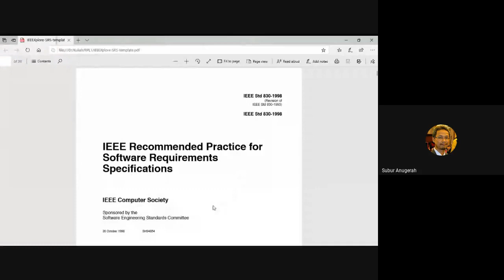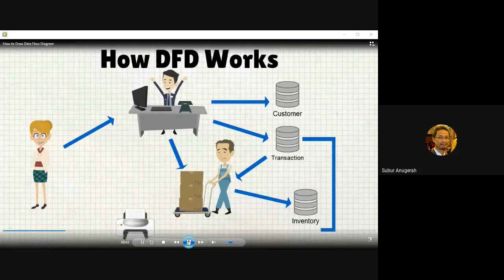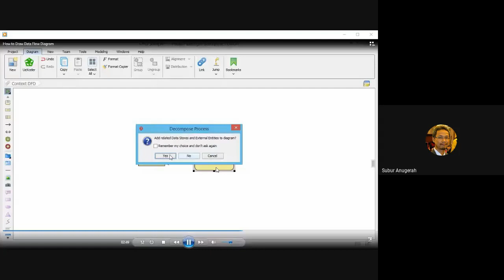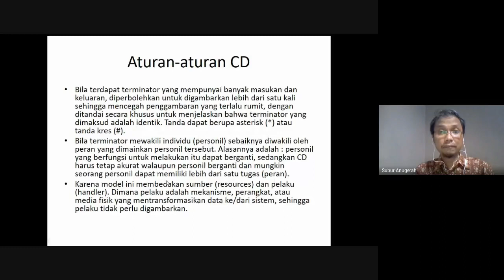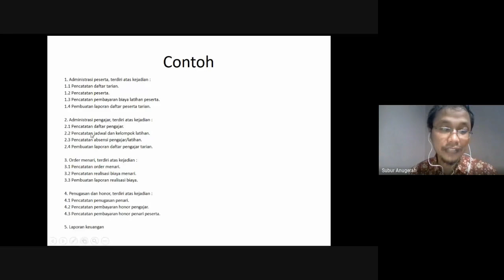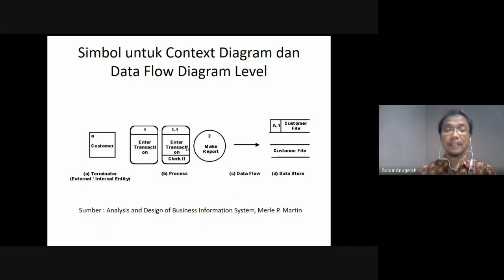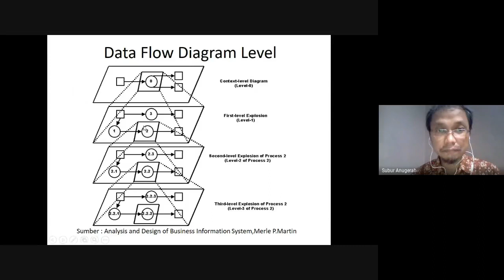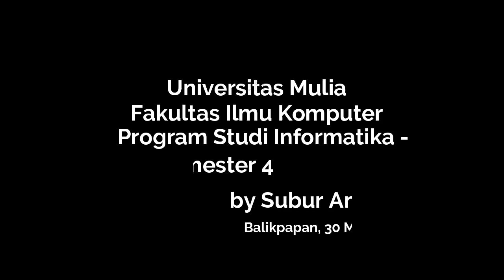KULIAH ONLINE | Rekayasa Perangkat Lunak - Spesifikasi Persyaratan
Dokumentasi Kuliah Online - Pertemuan ke-5, Senin (30/3/2020)
Rekayasa Perangkat Lunak / Software Engineering
Materi: Requirements Specification - Spesifikasi Persyaratan

Materi Sesi ini meliputi:
- Menyusun Dokumen Spesifikasi Kebutuhan Perangkat Lunak (SKPL) berdasarkan Template Dokumen SRS IEEE Xplore, terutama membahas Bagian 3 Persyaratan Spesifik (Specific Requirements)
- Bagaimana menggali data (data driven) dengan observasi atau mengamati proses di lapangan
- Pemodelan Data, mengenal notasi Context Diagram dan DFD Leveled

Kuliah ini dilaksanakan di Classroom, dilampirkan materi sbb.
3.) Materi kuliah Context Diagram dan DFD Leveled.

Dokumentasi video lainnya.
Pertemuan 1: Pengantar RPL (unrecorded)